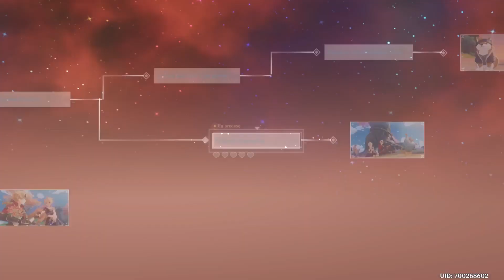Thoma Misión Legendaria Acto 1 ( GUÍA TODOS LOS FINALES ) Genshin impact Encuentros Acto 1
Thoma Misión legendaria de Encuentros
Acto 1: Los quehaceres cotidianos de un amo de llaves